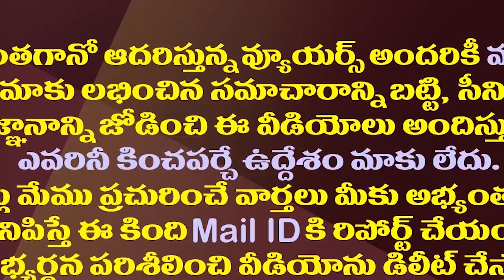వైసీపీకోసం పీకే టీమ్ వెరైటీ వ్యూహం..సరికొత్త స్లోగన్ రెడీ| Prashant Kishor Team New Strategy For YCP